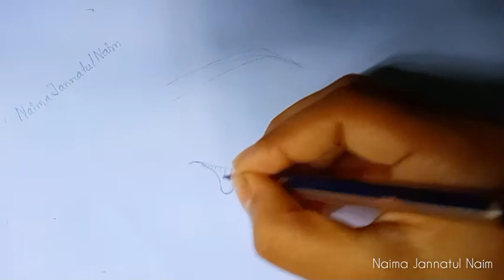how to draw crying eye and sweet lips easily | arts of Naima | pencil art